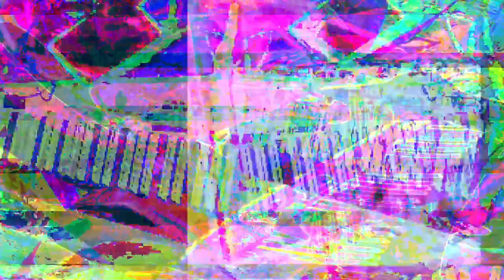[EPILEPSY WARNING] Movie 23 03 01 03h58m02s